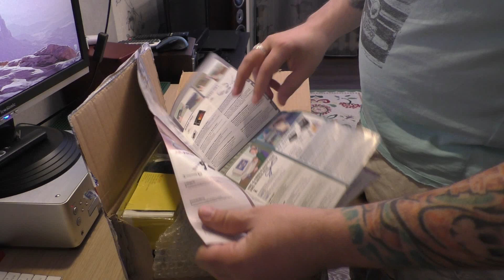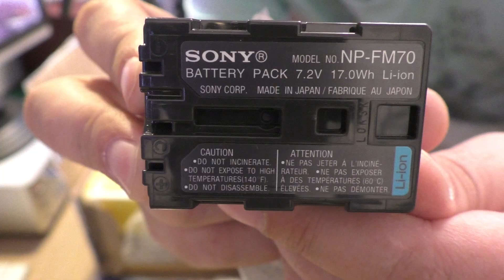📹📼 Sony Handycam DCR-PC100E (1999) mini dv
Советую посмотреть 👇👇👇

📡 "Laser Link" AV CORDLESS IR RECEIVER IFT-R20 (беспроводной приёмник данных)